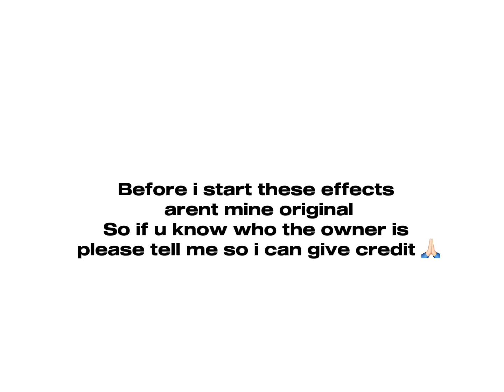The effects use in my recent!! One of them isnt here but i will try to find it!!